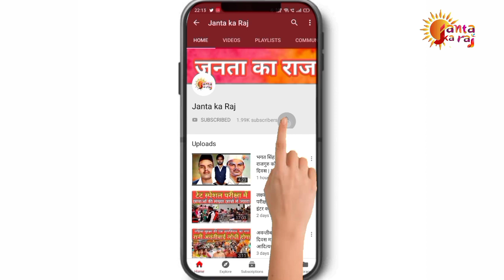80 लाख रुपए प्रति किलो बिकता है मधुमक्खी का जहर Part- 2 honeybeefarming - Janta ka raj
About this video - in this video we tells the audience about the various income from  the honey Bee farming.
in this particular video we focus on bee venom which is very costly.

this video also related with honey Bee farming.

In this video we know How to do Honey Bee farming.
Honey Bee farming is not easy but its profitable. You have to care a lot. There were boxes of honey Bee in which frames were set UP.
Cost of One frame is around  300 to 400

In this video we are going to discuss following points -

1 - when we start honey Bee farming
2- How much money should required for honey Bee farming
3- what precaution we should take
4- How to take honey from honeycomb
5- How much we earn by honey Bee farming
6-in  which season we do honey Bee farming

Honey Bee is same like human being in terms of making their home. they make colonoes of their own and collect the nector from which they made honey.
farmer Raghuveer Ji and Ramsahodar Ji tells us that the honey Bee depends upon the flowers for the nector.
if their were Shortage of flower than the farmer used to feed sugar to them.

Farmer Raghuveer Ji also told us that in one box there were one queen honey Bee. which lived in seperate house in the box.

जनता का राज में आपका बहुत बहुत स्वागत है, हम आपके लिए अक्सर खेती किसानी से जुड़े वीडियोज लाते रहते हैं । ये वीडियो भी खेती से जुड़ा है, इस वीडियो में हमने मधुमक्खी पालन के बारे में बातचीत की है। इसमें हमने आपको विस्तार से बताया है की कैसे मधुमक्खी पालन किया जाता है।

इसमें कितना पैसा लगेगा,

और आप इससे कितना कमा सकते हैं।

you can also watch our several videos on farming.

Edited by - Ravindra Rajput
produced by - Janta ka raj